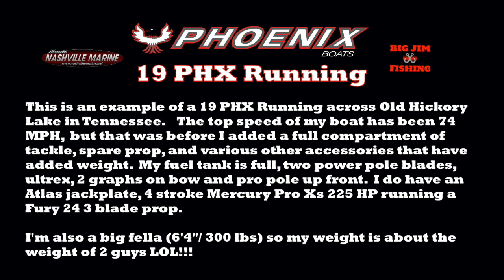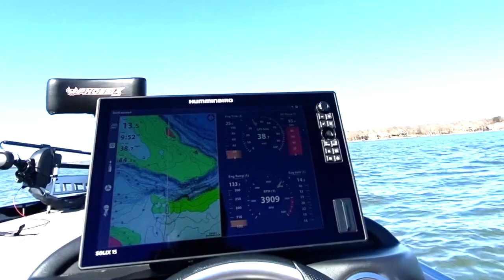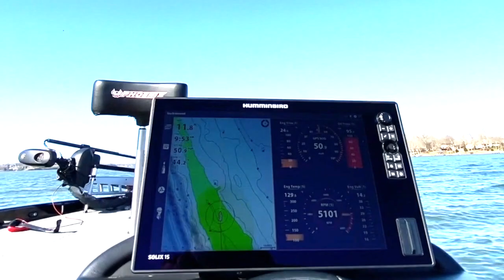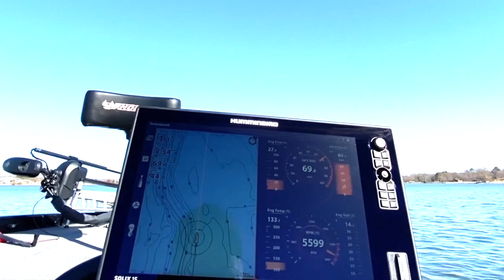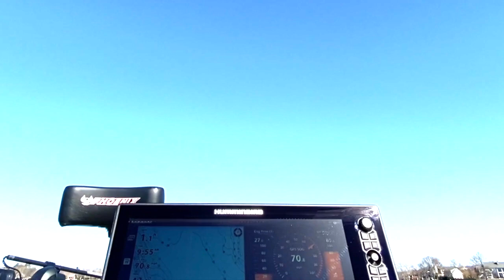Phoenix 19 PHX Running on Old Hickory Lake, TN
I made a video of my Phoenix 19 PHX running across Old Hickory lake from Shutes Branch to Drakes Creek.  Note that a barge is in the channel so I could not open her up until I got into Drakes Creek.  I tried a new camera mount that goes around my neck and once I got up to 70 MPH, the wind moved the camera.